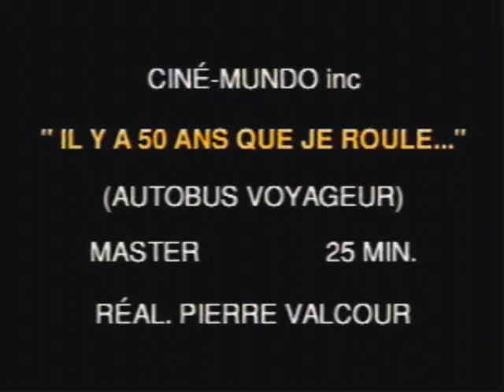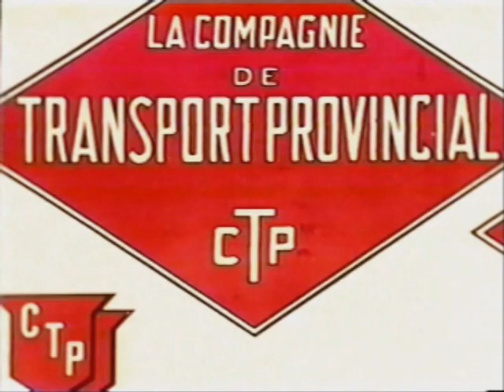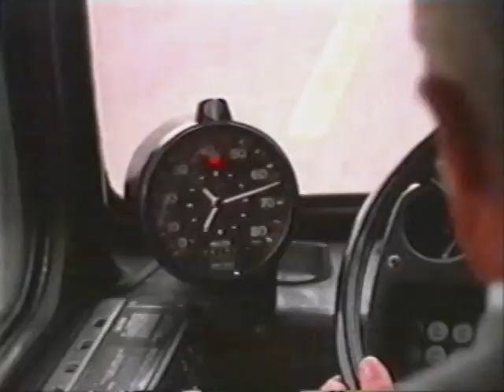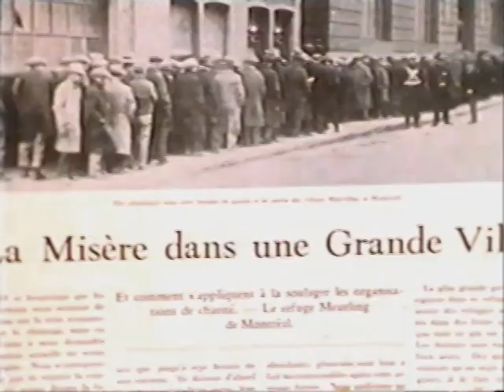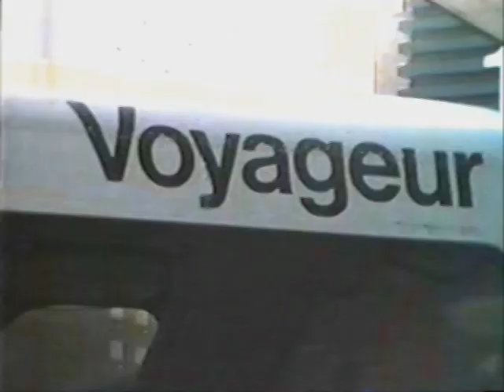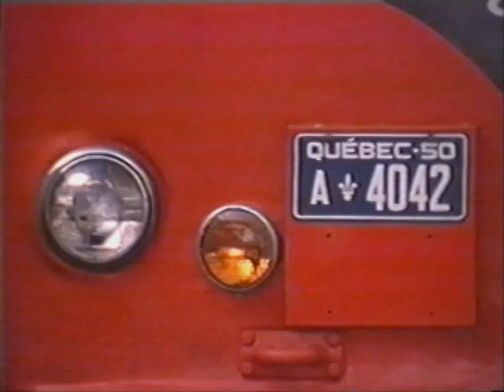Il y a 50 ans que je roule - Autobus Voyageur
Vidéo réalisé par Pierre Valcour et produit par Explo-Mundo.

À noter que je ne possède pas les droits pour ce vidéo. Je voulais simplement le partager avec les amateurs d'autobus et anciens collègues de Voyageur.